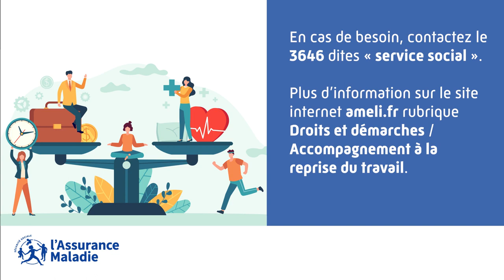🎧 PODCAST Assurés : "Prévention de la désinsertion professionnelle"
Reprendre son activité après un arrêt de travail long peut parfois inquiéter. Selon sa situation ou son état de santé, il peut être difficile, voire impossible, d'occuper le même poste.
💡 Pour comprendre comment trouver des solutions à chaque situation individuelle, nous recevons Karine Augère du Service Social de l'Assurance Maladie.

📞 En cas de besoin, contactez le 3646 et dites "service social".
💻 Plus d'informations sur le site ameli.fr, rubrique Droits et démarches / Maladie, Accident, Hospitalisation / Accompagnement à la reprise du travail